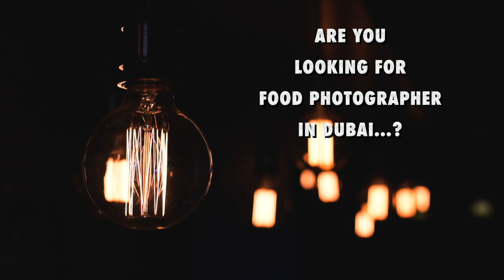Food Photography Service in Dubai | A1 Media Services